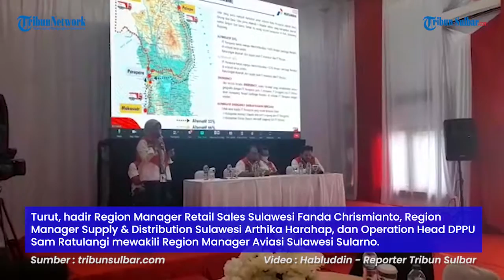Jelang Natal & Tahun Baru 2023, Pertamina Jamin Stok BBM Terpenuhi di Wilayah Sulawesi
TRIBUN-SULBAR.COM, MAMUJU - PT Pertamina pastikan stok Bahan Bakar Minyak (BBM) terpenuhi menjelang natal dan tahun baru 2023 mendatang.